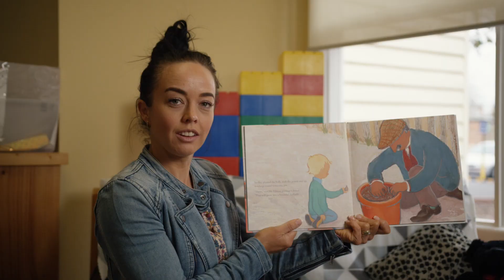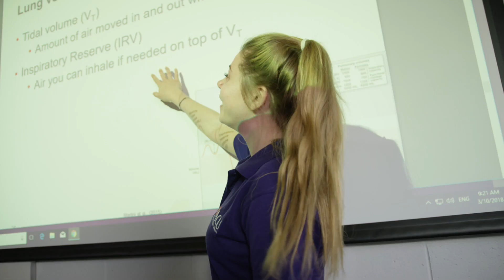ACU | Ballarat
Nestled between the city centre and Lake Wendouree, our Aquinas Campus has many onsite facilities. It is also ideally positioned to make the most of Ballarat's cafes, restaurants and outdoor experiences.